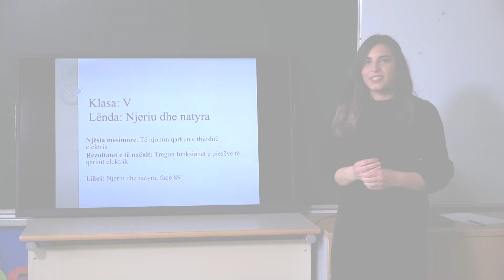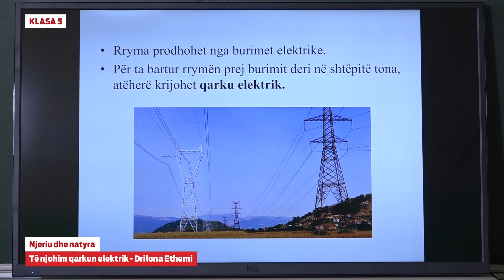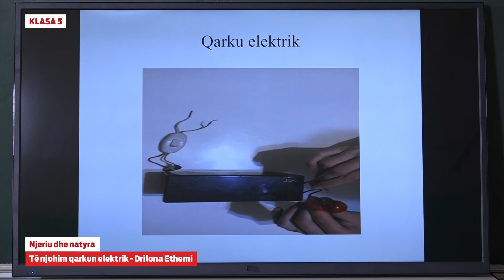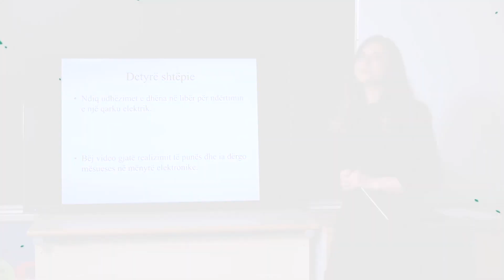e Mesimi Klasa 5 - 5021 Njeriu dhe natyra - Të njohim qarkun elektrik